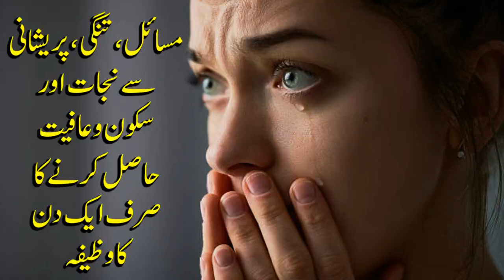Har Mushkil Aur Pareshani Se Nijat Ka Wazifa | Amal For Peace | Spiritual Clinic | Ali Afaq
In This Video, You Will Learn About Har Mushkil Aur Pareshani Se Nijat Ka Wazifa | Amal For Peace | Spiritual Clinic | Ali Afaq

Assalamu Alaikum!

Jazak Allah!

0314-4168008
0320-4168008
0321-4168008